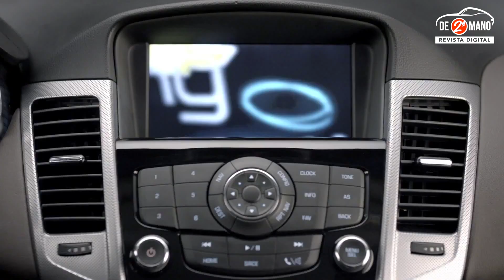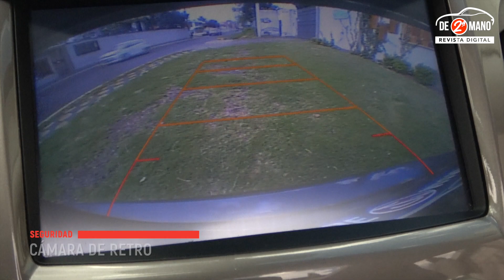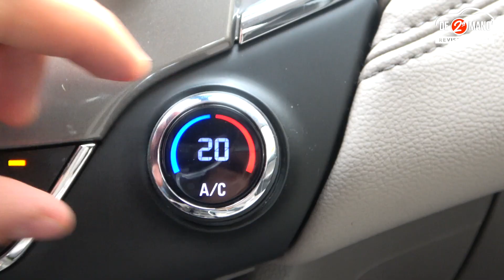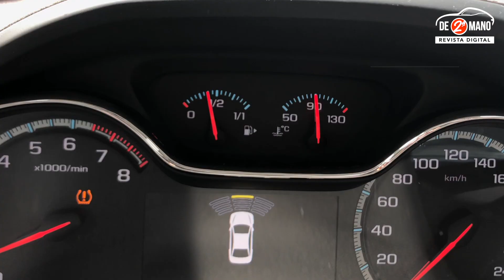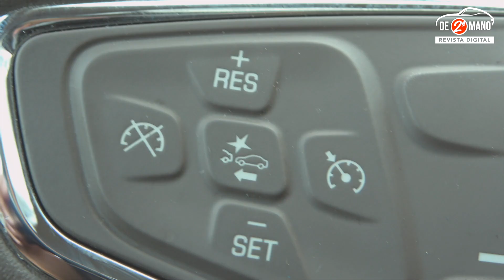Review CHEVROLET CRUZE 1.4 Turbo 2018, un sedán lleno de tecnología!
Muchas gracias por visitarnos!! Esta vez te traemos un sedán que estuvo poco tiempo en el mercado, pero es una buena opción si lo deseas comprar de segunda mano ya que te ofrece un buen equipamiento de seguridad. Presenta una mezcla de materiales suaves y duros en su tapicería que combina plásticos con eco cuero blanco.

Déjanos en la caja de comentarios tus experiencias en relación a este auto.

TOMA LA MEJOR DE DECISIÓN EN TU PRÓXIMA COMPRA.

Mira nuestro último video: "Probamos la TOYOTA FORTUNER 😎 en el Ilaló y te dejamos unos tips de manejo off road! "